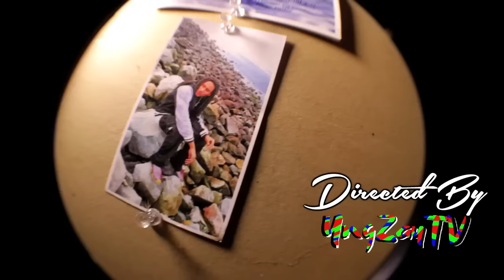Jon Dough - No L's (Music Video) ll Dir. YngzayTV